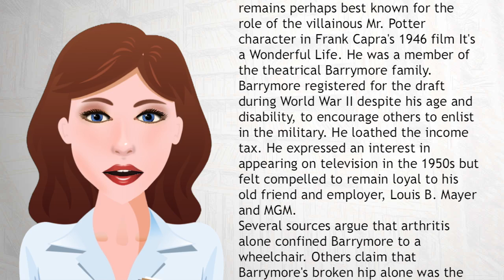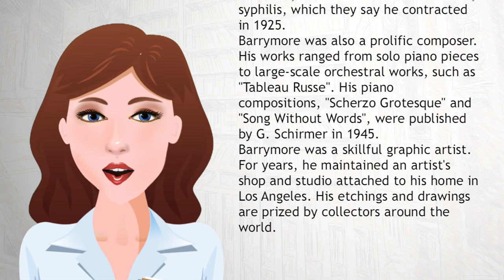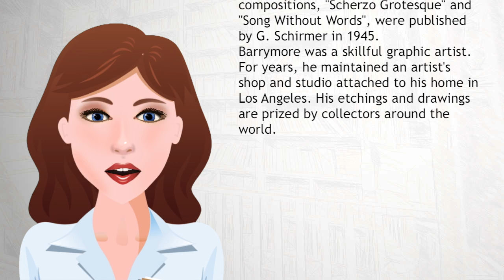Lionel Barrymore - Wiki Videos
Lionel Barrymore (April 28, 1878 – November 15, 1954) was an American actor of stage, screen and radio as well as a film director. He won an Academy Award for Best Actor for his performance in A Free Soul (1931), and remains perhaps best known for the role of the villainous Mr. Potter character in Frank Capra's 1946 film It's a Wonderful Life.